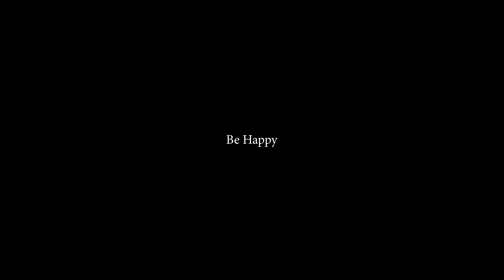How to make a Short Film for Beginners by YOURSELF (Hindi)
Keep the Practicalities of write MIND

Writing is a process that involves many steps to collectively form a clear, logical research paper. Knowing the aspects of the writing process is an important part of becoming a better writer.

Develop the Main Idea
This is the focus of your paper and the basis of your argument. For example, if your main idea is to argue for three benefits of stem cell research, you should stay focused on developing and providing support for these video benefits.